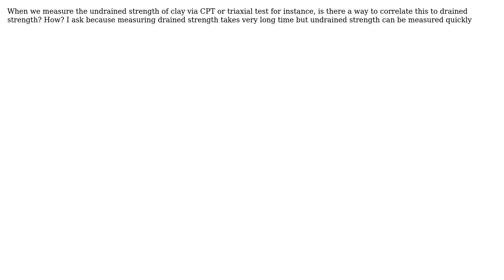Engineering: Drained and undrained shear strength of clay correlated?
With thanks & praise to God, and with thanks to the many people who have made this project possible! You are responsible for your own actions.